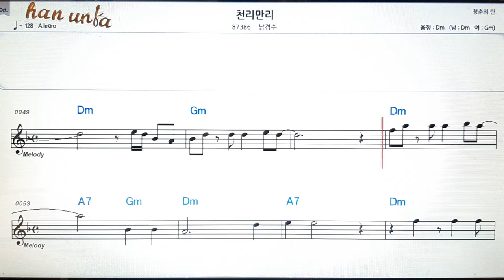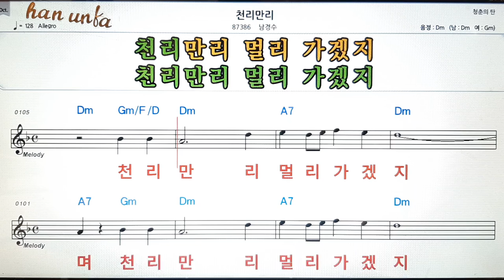천리만리/남경수👍노래 반주, 코드 악보,가라오케💋Karaoke*Sheet Music*Chord*MR